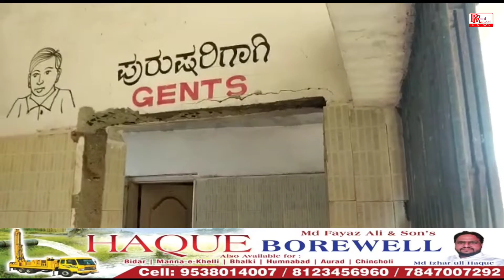Aurad Taluqa Tehsil Office Ke Bazu Jo Toilet Banaya Gaya Janata Ke Liye Wo Is Halat Mein.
Bidar Ke Taluqa Aurad Tehsil Office Ke Bazu Jo Toilet Banaya Gaya Janata Ke Liye Wo Is Halat Mein Par Iske Zumedar Kaun Hoga.